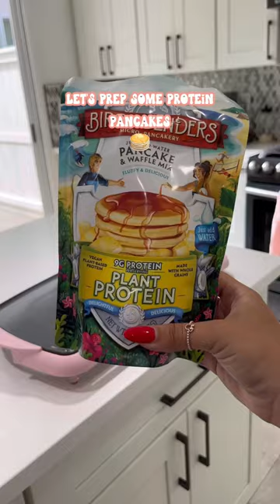Pancake Meal Prep 🥞✨